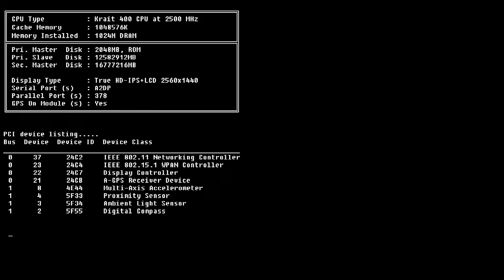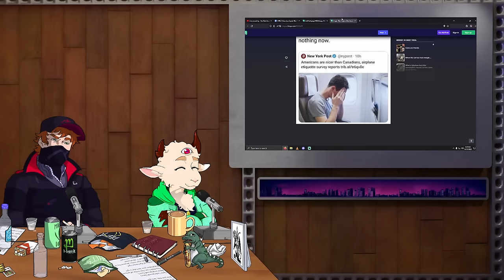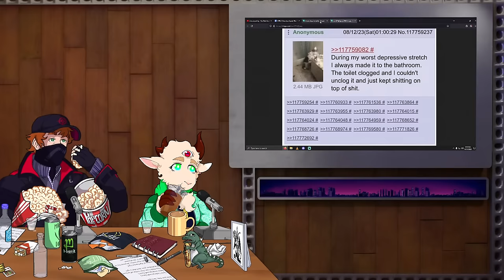Rogue After Dark #48 | Cow Updates + Greentext Reading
Rogue and Asterik gawk at Daniel's newest meltdown, Cobes' smile, and endure the stories from the depths of the internet.

-- -- LINKS -- --